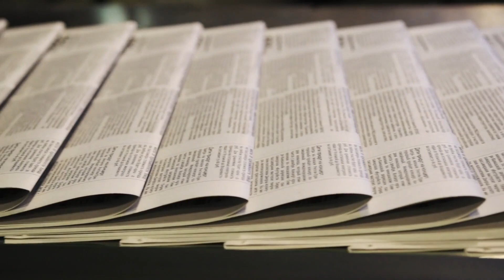VARANE+MAGUIRE BENTENG TERKUAT LIGA INGGRIS berita bola rumor transfer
liga inggris
transfer pemain
raphael varane
harry maguire
transfer arsenal
rumor transfer
berita bola